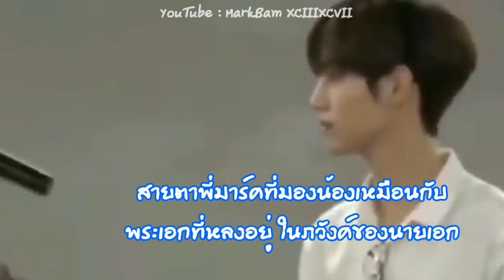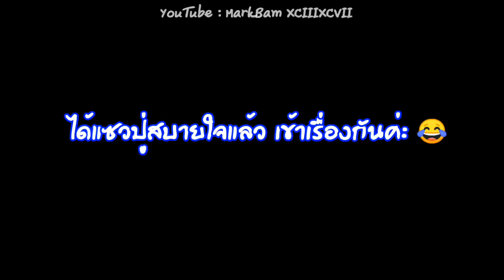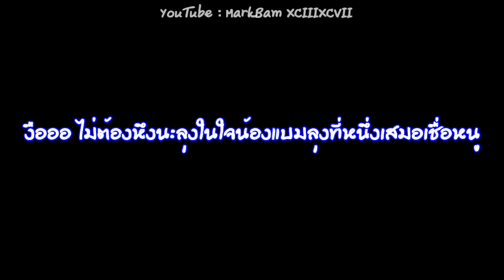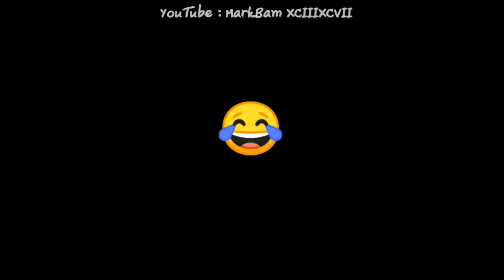MarkBam - รองพื้นที่ว่าแน่ยังแพ้มาร์คต้วน..ชอบทำตัวเหมือนคนแอบชอบน้อง | MTBB EP.248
รองพื้นต่อให้ถูกคิดค้นมาดีแค่ไหนก็เนียนไม่เท่ามาร์ค ต้วนหรอกค่ะ ///คิกค้ากกกกกกกกก 🤭🤭

Instagram Member
JB - jaybnow.hr
Mark - mark_tuan
Jackson - jacksonwang852g7
Jinyoung - jinyoung_0922jy
Youngjae - 333cyj333
BamBam - bambam1a
Yugyeom - yu_gyeom
GOT7 - got7.with.igot7
ขอบคุณเจ้าของภาพและเจ้าของคลิปทั้งหมดนะคะ ไม่มีเจตนาละเมิดลิขสิทธิ์หรือหารายได้จากเจ้าของคลิปและเจ้าภาพนะคะ จัดทำขึ้นเพื่อความบันเทิงเท่านั้น เป็นเพียงความชอบส่วนบุคคลเท่านั้น และไม่ได้มีเจตนาทำให้ศิลปินเสียหาย ทุกคลิปอยู่ในขอบเขตและในพื้นที่ส่วนตัว ไม่มีการละเมิดพื้นที่ส่วนตัวของศิลปิน
คลิปทุกคลิปโปรดใช้วิจารณญาณในการรับชม
Thanks for all the pics and videos. No intent to infringe copyright or earn money from the owner.
ขอบคุณทุกคนที่ติดตามและให้กำลังใจกันมาตลอดนะคะ คลิปสนุกบ้าง เฉยๆบ้าง ตัดต่อกากบ้าง แต่ทุกคลิปทำขึ้นด้วยความตั้งใจนะคะ💚 รอยยิ้มจากทุกคนที่ดูคลิปคือสิ่งที่ทำให้เราอยากจะทำคลิปออกมาให้ทุกคนดูค่ะ
ปล. ช่องนี้ไม่มีการสร้างรายได้นะคะ แม้จะมีหลายคนบอกว่าให้ใช้โอกาสนี้หาเงิน แต่สำหรับเราการได้ทำเพื่อ GOT7 และได้ทำให้ทุกคนมีความสุขมันก็มากพอแล้วค่ะ ส่วนเงิน แค่หยอดกระปุกจากที่มาร์คแบมมีโมเม้นก็รวยแล้วค่ะ😂
2. 🌷Twitter : @mbt4237•(^🐱^ลูกป๊ามาร์คม๊าแบมฮั้บ!) หรือคลิกที่ลิงค์นี้ √

ไม่ได้ทำช่องอย่างเดียวนะคะ เดี๋ยวนี้เริ่มเข้าสู่วงการนิยายค่ะ เพราะงานมโนคืองานหลักค่ะ 😂
ฝากนิยายด้วยนะคะ ลิงค์นิยาย (จอยลดา)
เรื่อง : ตำรารักฉบับกามเทพ มาร์คแบม ชื่อเรื่องคงคิดว่าแนวมุ้งมิ้ง บอกเลยค่ะเราไม่ใช่สายนั้นค่ะ 🤭

///สุดท้ายนี้. คำอธิบายใต้คลิปหรือเรียงความของแจ็คสัน 😂😂